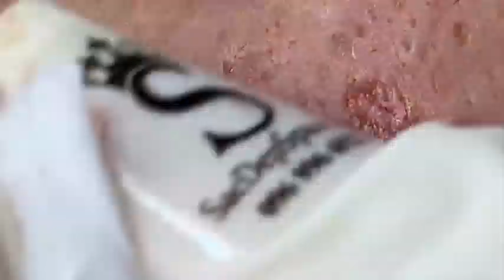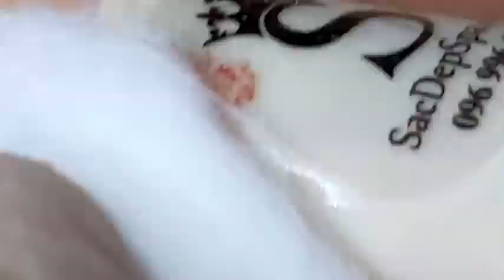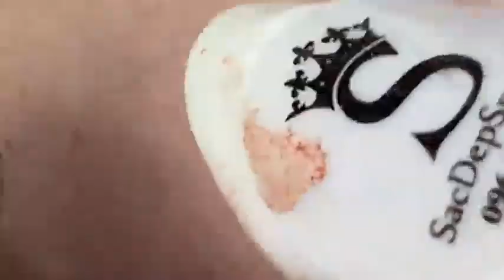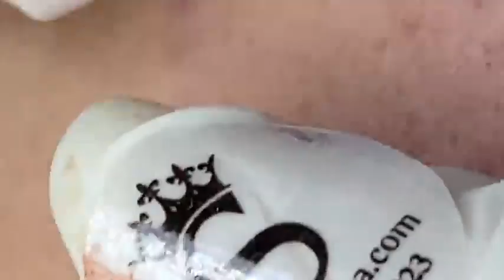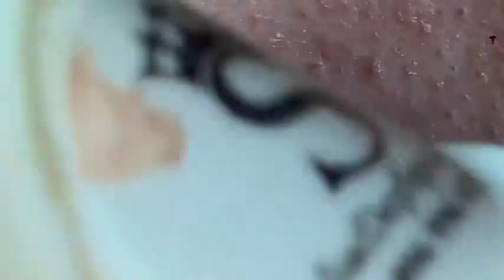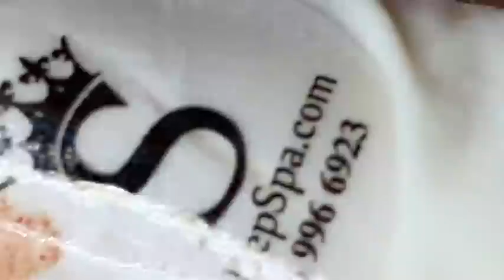𝐓𝐡𝐞 𝐁𝐞𝐬𝐭 𝐏𝐢𝐦𝐩𝐥𝐞 𝐏𝐨𝐩𝐩𝐢𝐧𝐠 𝐕𝐢𝐝𝐞𝐨𝐬 𝐘𝐨𝐮’𝐯𝐞 𝐄𝐯𝐞𝐫 𝐒𝐞𝐞𝐧